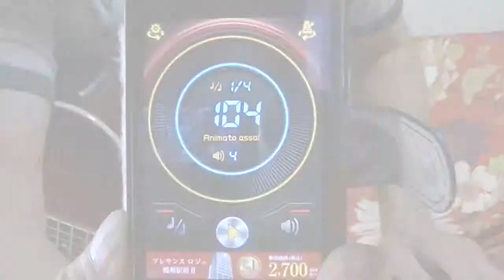Hino 40 - Cântico ao Senhor HIPB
Video de referência para violão, com o propósito de consulta e orientação.
Tom: G
Violão: André K Tanaka